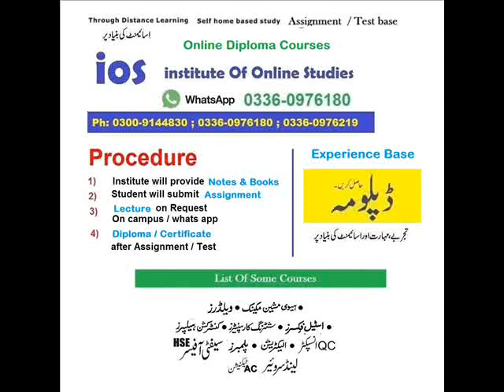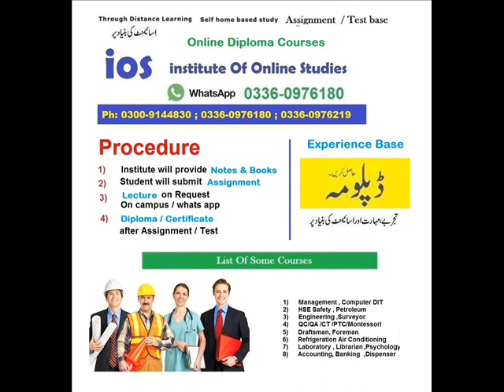training,classes,diploma ,courses,online ,psychology ,dispenser librarian ,ct,ptc ,Tib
1) Management , Computer DIT
2) HSE Safety , Petroleum
3) Engineering ,Surveyor
Где-то в 8 веке до нашей эры Ашшурбанипал, король Ассирии, создал библиотеку в своем дворце в Ниневии в Месопотамии. Ашшурбанипал был первым человеком в истории, который ввел библиотечное дело как профессию. [3] Мы знаем по крайней мере одного «хранителя книг», который был нанят для наблюдения за тысячами табличек на шумерских и вавилонских материалах, включая литературные тексты; история; приметы; астрономические расчеты; математические таблицы; грамматические и лингвистические таблицы; словари; и коммерческие записи и законы. [4] [5] Все эти планшеты были каталогизированы и расположены в логическом порядке по субъектам или типам, каждый из которых имел идентификационную бирку. [3]

Великая Александрийская библиотека, созданная Птолемеем I после смерти Александра Великого в 323 г. до н.э., была создана для размещения всей греческой литературы. [6] Он был известен своими знаменитыми библиотекарями: Димитрием
4) QC/QA /CT /PTC/Montessori
5) Draftsman, Foreman
6) Refrigeration Air Conditioning
7) Laboratory , Librarian#Pakistan,

Dunia badal gai ,Nya dour , Nya nizam ,Sharado Buildingo say agay , Online education system,